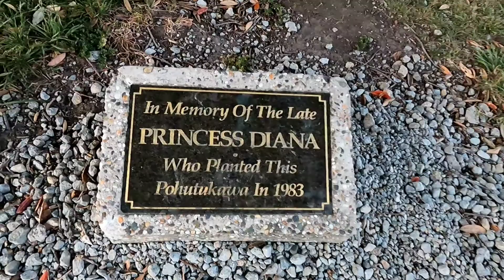Lihat matahari terbit dari puncak kaiti,gisborne,new zealand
TKI nz#edisi hari libur,menyaksikan matahari terbit dari puncak kaiti,Gisborne,new zealand